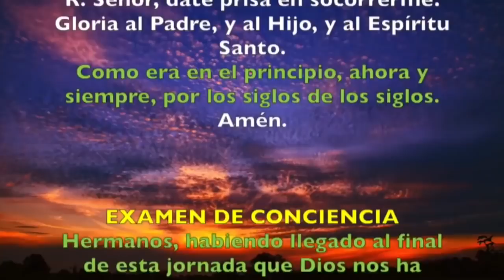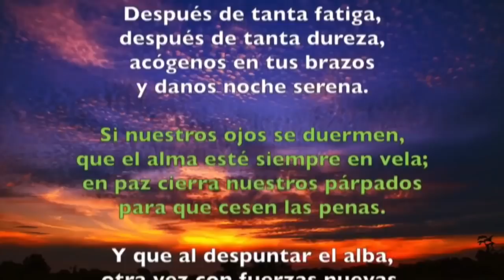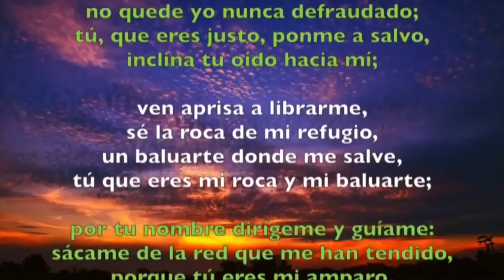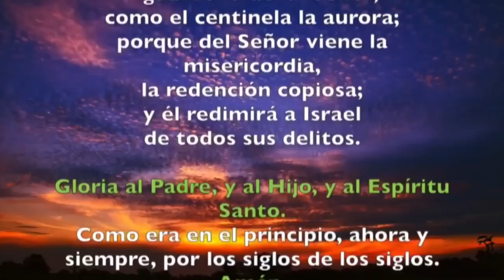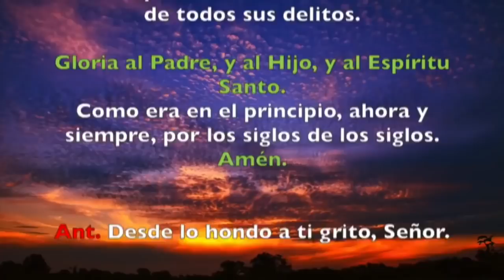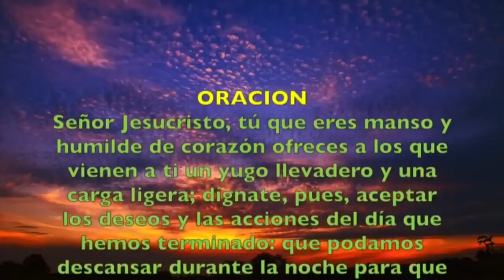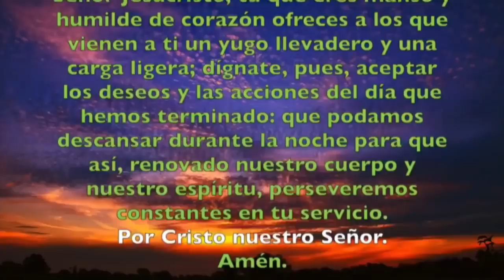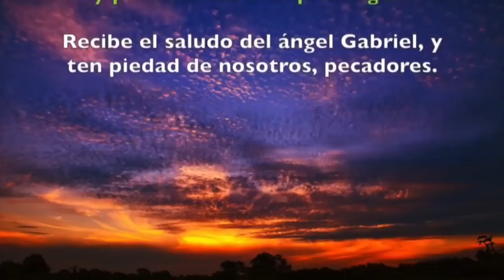Oración de la noche (Completas) MARTES 30 DE JUNIO 2020 | Padre Sam | Producción Crisol